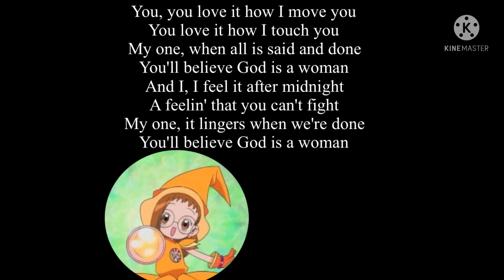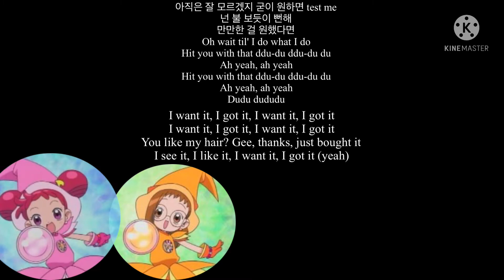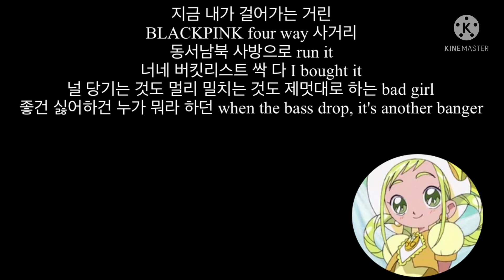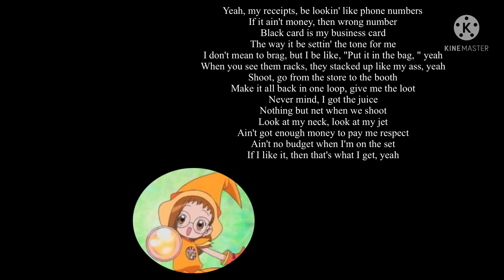Magical Doremi girls~ DDU-DU DDU-DU god is a women 7 rings with lyrics